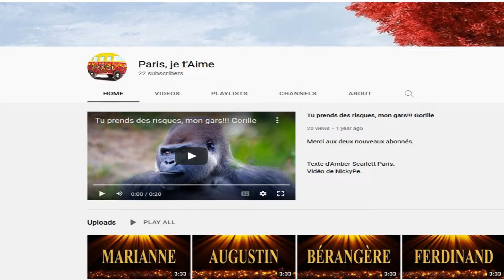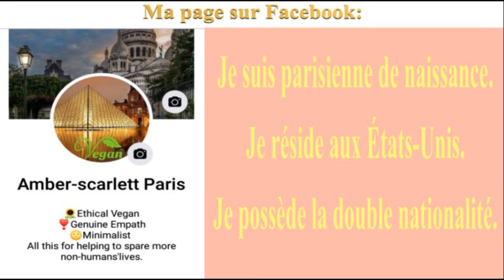🎂 JOYEUX ANNIVERSAIRE LIONA 🎈- Version Années 80 -